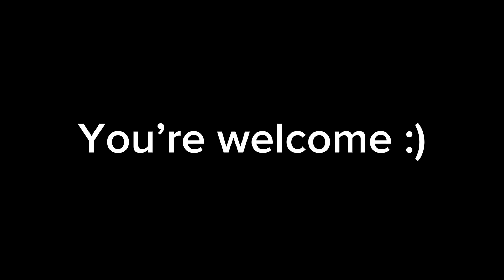TINTIN MEMES FT. MARKIPLIER HIMSELF AKA THE COLLAB YOU DIDNT KNOW YOU NEEDED